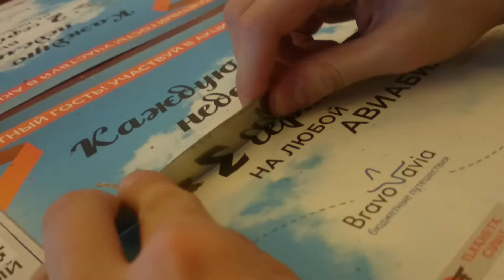Значок суммы из подручных средств, математика, sigma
vaglanto oi sqyavoni